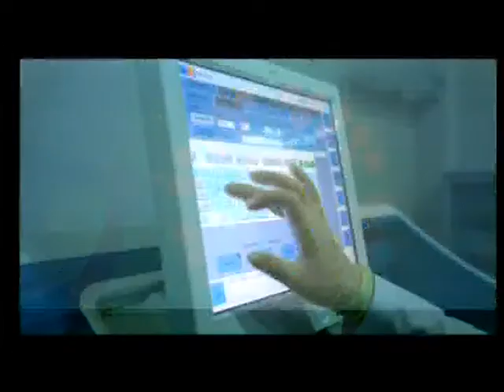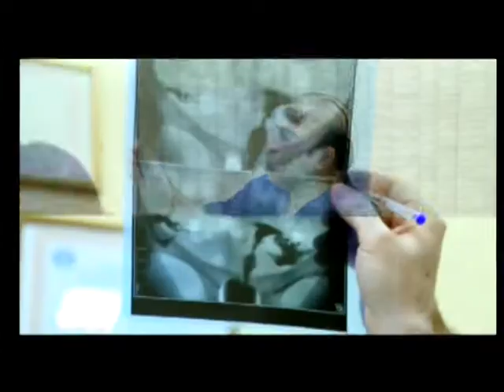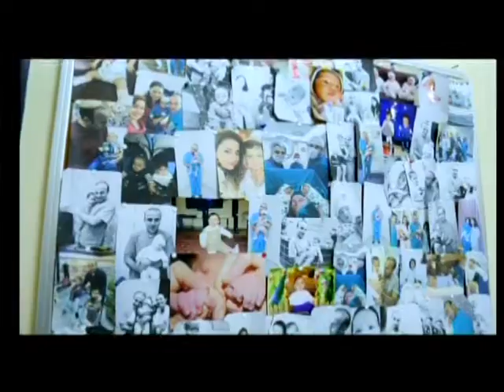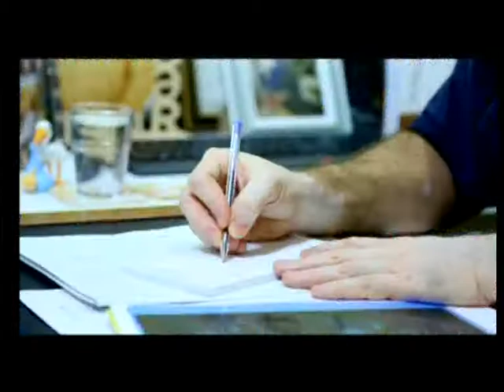Dr. Öndər Tulumbacı-Süni mayalanma-Sağlam Yaşamaq İTV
Sağlam Yaşamaq verilişimizin növbəti qonağı Dr.Öndər Tulumbacı və Volkan Baltacıdır .
Öndər Tulumbacı  süni mayalanma haqqında bügün izləyicilərimizi maarifləndirəcək.